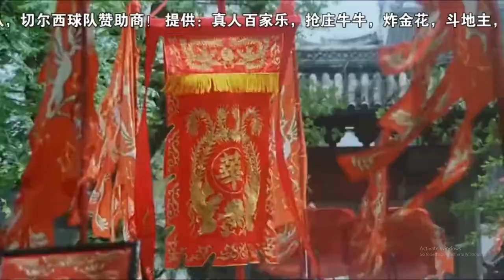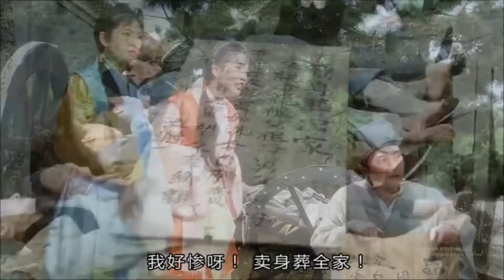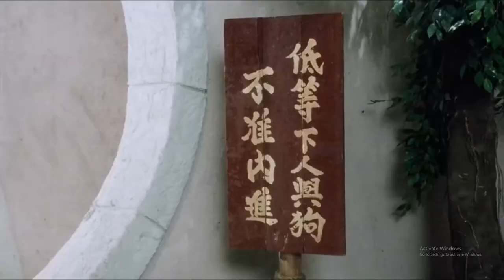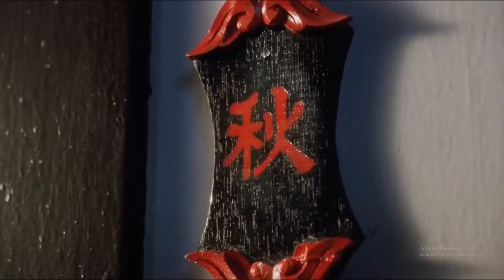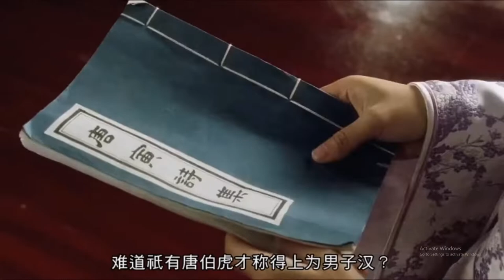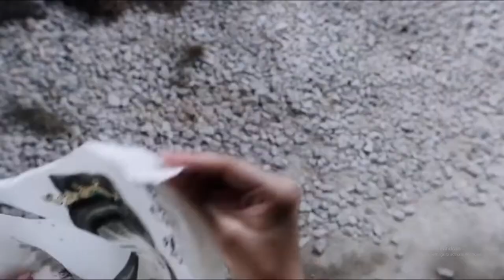Flirting Scholar Stephen Chow Best Action Movie Full Movie 1080P HD 唐伯虎点秋香 唐伯虎點秋香 (1993)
Synopsis: Tang Bohu (played by Zhou Xingchi), as the head of the four great talents in Jiangnan, has endless sadness. King Ning wanted Tang Bohu's help in plotting a rebellion, so Tang Bohu had to use his internal strength to change his pulse, making everyone believe that he was dying soon. The mother complained that he should not reveal his kung fu, because their family has been hunted down by the enemies of the past. When Tang Bohu was traveling with his friends, he met Qiuxiang who was like a fairy and fell in love with her at first sight. During this period, Taishi Hua encountered King Ning coming to make things difficult. Fortunately, Tang Bohu came forward to help and revealed his identity as Tang Bohu. Only then did Qiuxiang know that Hua An was the Tang Bohu she admired. Mrs. Hua had a grudge with the Tang family, so the two began to fight. Unexpectedly, King Ning and the life-threatening scholar came to the door again. Madam Hua was no match. Fortunately, Tang Bohu took the shot, and Madam Hua also promised to marry Qiuxiang to Tang Bohu. 剧情简介：唐伯虎（周星驰 饰）身为江南四大才子之首，却有道不尽的心酸。宁王想唐伯虎帮忙图谋作反，唐伯虎只好用内功改变脉象，令众人都相信他命不久矣。母亲埋怨他不应该把功夫暴露，因为他们家族一直被当年的仇人追杀。唐伯虎在与朋友出游时，遇到了貌若天仙的秋香并对她一见钟情，决心要到华府当 家丁以追求秋香，唐伯虎被取名华安。期间华太师遇到了宁王上门刁难，幸好有唐伯虎出面相助，并暴露了自己是唐伯虎的身份。秋香才知道华安是自己欣赏的唐伯虎。华夫人跟唐家有怨，因此二人便开始斗法。怎料宁王跟夺命书生再次上门，华夫人不是对手，幸得唐伯虎出手，华夫人也答应把秋香许配给唐伯虎。bestvideo ,